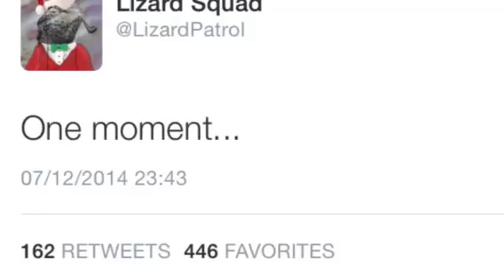PSN DDOS Attacked / Hacked By Lizard Squad (8th December 2014) PSN Down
PSN DDOS Attacked / Hacked By Lizard Squad December 8th 2014. Thanks for all of the continued support, guys, it is really appreciated. Also, don't forget to view all of my videos in 720p HD!
Make Loads Of Fifa Ultimate Team Coins Here!

USE THIS LINK TO APPLY FOR A YOUTUBE PARTNERSHIP WITH FREEDOM

Use This Code For 50 FREE Credits In App Bounty: tdbywro

My Partnership Network My Google Plus: /7421max

Equipment That I use:

Turtle Beach PX21 Gaming Headset for both Xbox and Playstation
LG 24 inch HD LED TV
Control Freaks For PS4 Controller
Blue Silicon Grip For PS4 Controller
Apple Mac Book Pro 17 Inch (2013 Model)                                                               Playstation 4
Black Pop Filter (With Clamp)